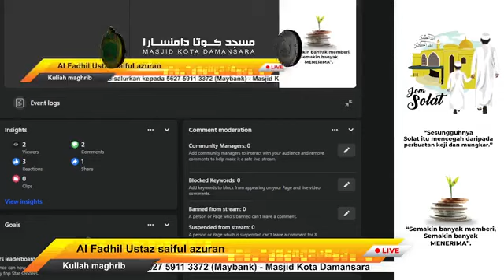231104 Ust Saiful Azuran